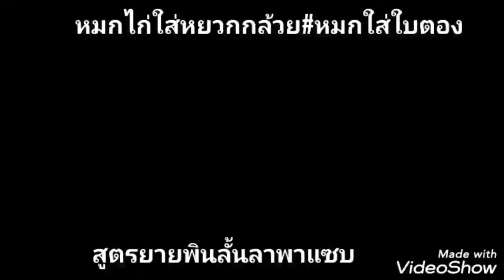ห่อหมกไก่ใส่หยวกกล้วย